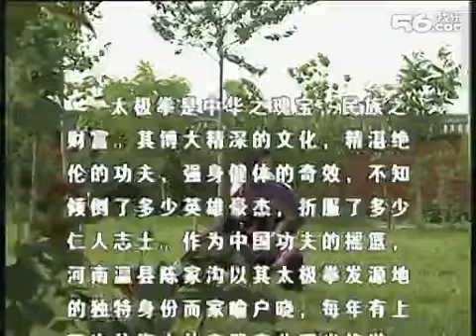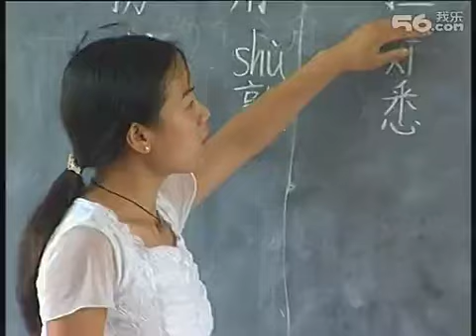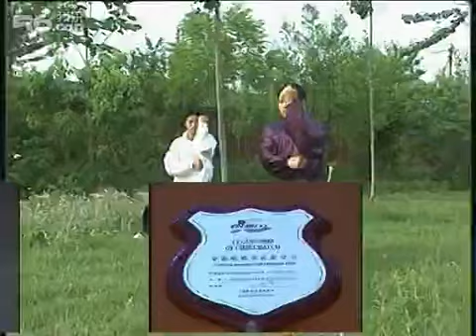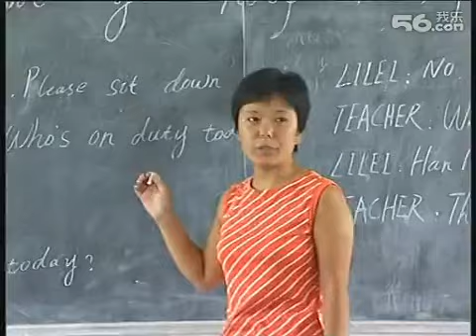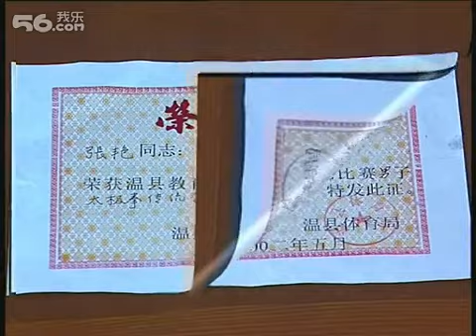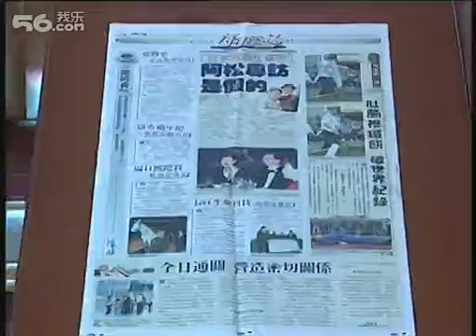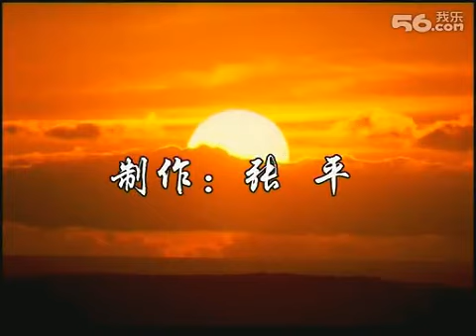陳家溝 武 術 院